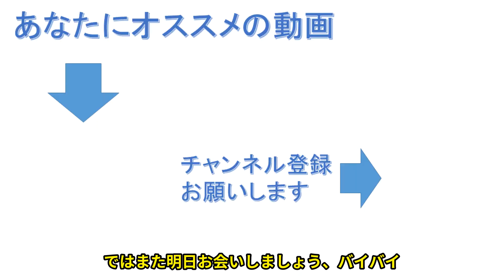赤毛のアンの続編！『アンの青春』を紹介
※字幕の付け方ちょっと変えてみました。「今回の方がいい」「前の方が良かった」みたいなのがあればコメントいただけると嬉しいです。

【紹介本】『アンの青春』